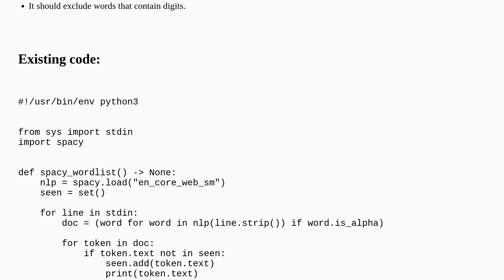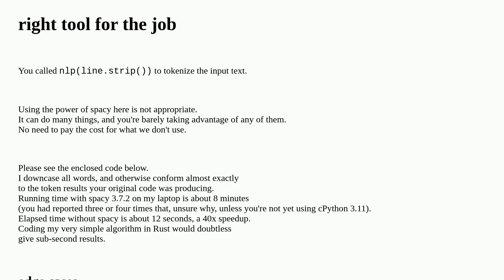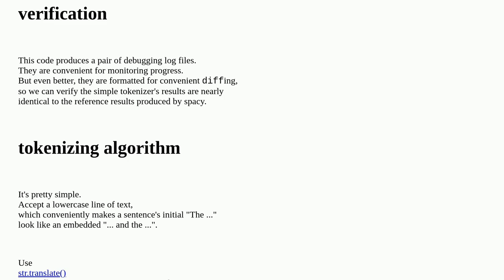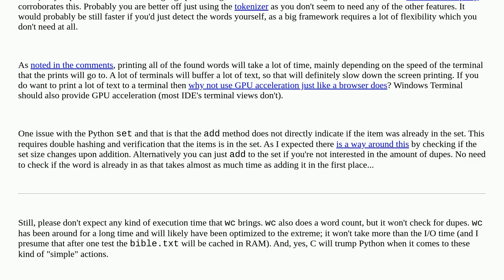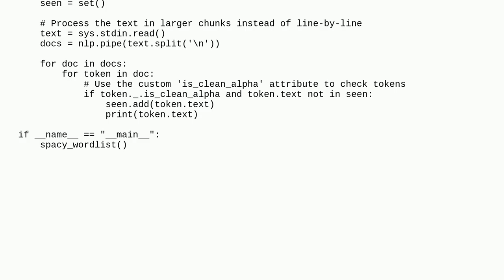Codereview: Tokenize a file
Tokenize a file

A special thanks goes out to the community

  python performance